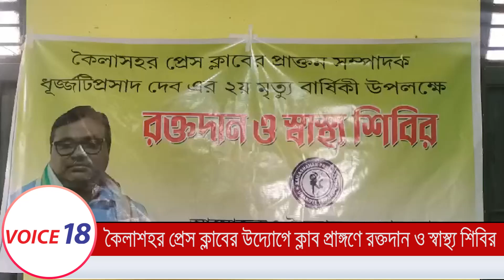Kailashahar : কৈলাসহর প্রেসক্লাবের উদ্যোগে রক্তদান ও স্বাস্থ্য শিবির অনুষ্ঠিত || VOICE 18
VOICE 18
Name of Production House: FLAXEN MEDIA WORKS